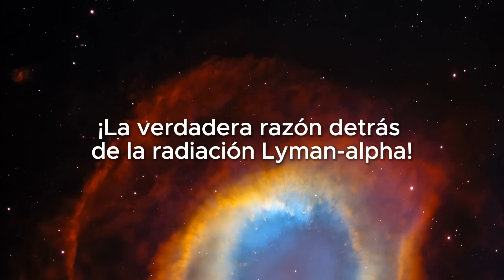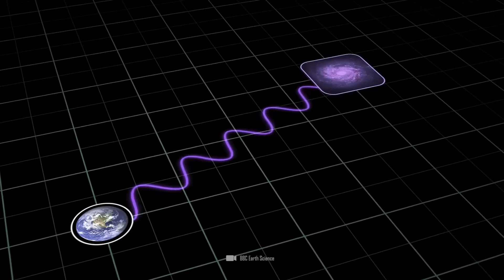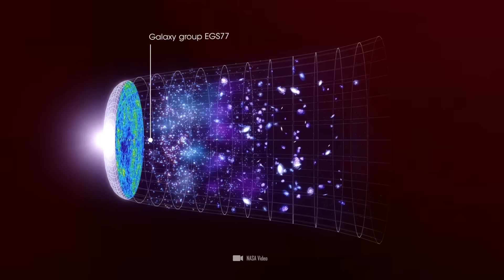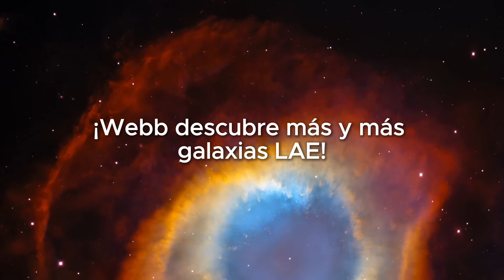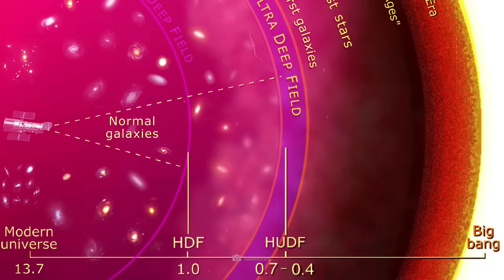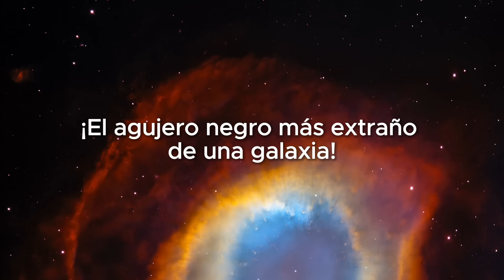¡El telescopio James Webb ha visto el primer objeto más allá de la oscuridad!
El telescopio espacial James Webb ha detectado luz más allá de la Edad Media, un período de tiempo que comenzó justo después del Big Bang y duró unos mil millones de años. Durante este tiempo, se supone que el universo estaba lleno de densas nubes de gas de hidrógeno neutro que bloqueaban toda la luz, lo que hacía que las observaciones directas de las primeras galaxias se consideraran casi imposibles. Pero ahora los científicos han descubierto que extrañas fuentes de luz provienen de estas edades oscuras y debemos preguntarnos seriamente si hemos entendido mal el universo hasta ahora.